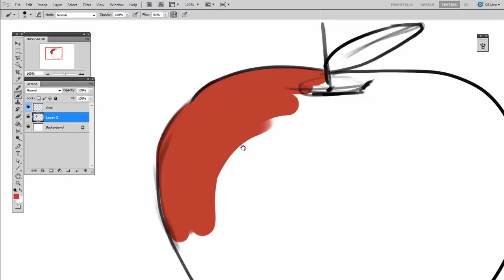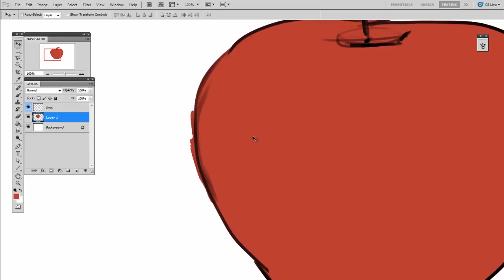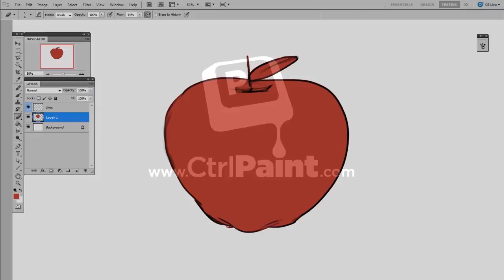Edge Control Using the Paint Bucket Tool (CtrlPaint.com)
Creating an illustration which sits on a solid color background can be a challenge. If your goal is to have a nice, painterly, edge you might find yourself constantly re-working it. The method shown in this video strikes a balance between the time-savings of Photoshop layers and the painterly edge quality you're striving for.